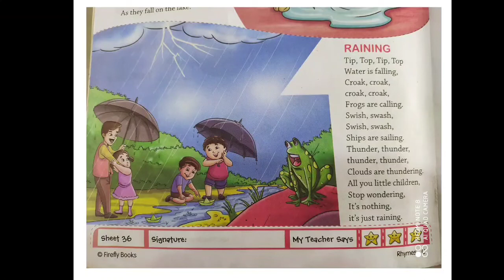Poem- Raining for UKG students Pratibha International School